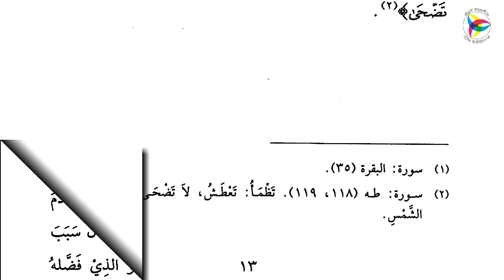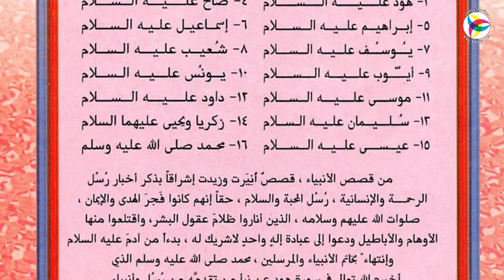مسابقة أمة تقرأ - الفئة الثالثة || الكتاب 06 || من قصص الأنبياء - آدم عليه السلام